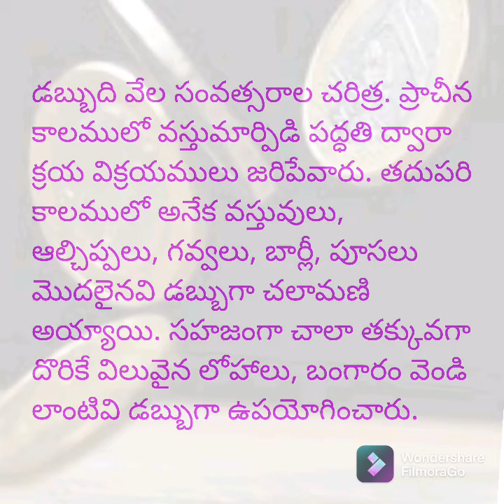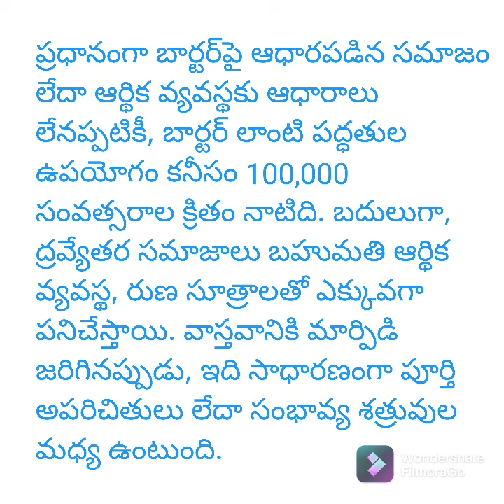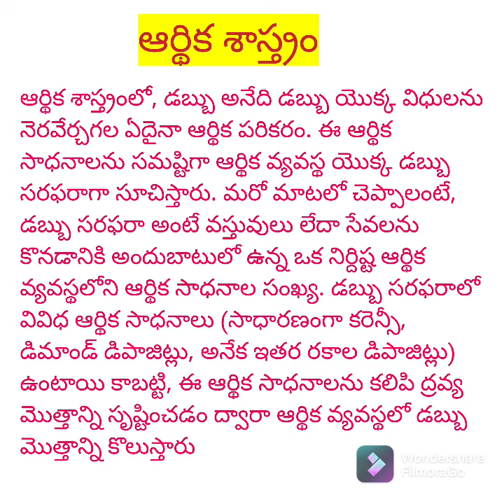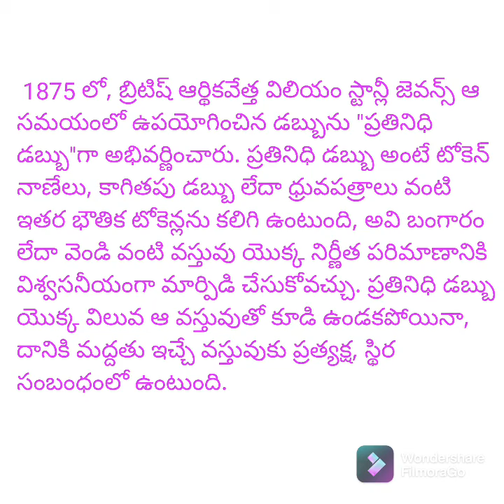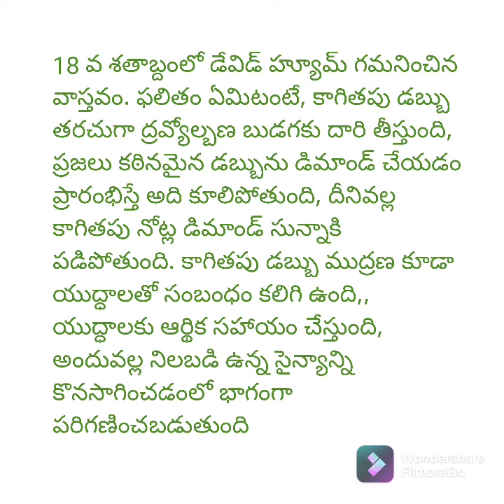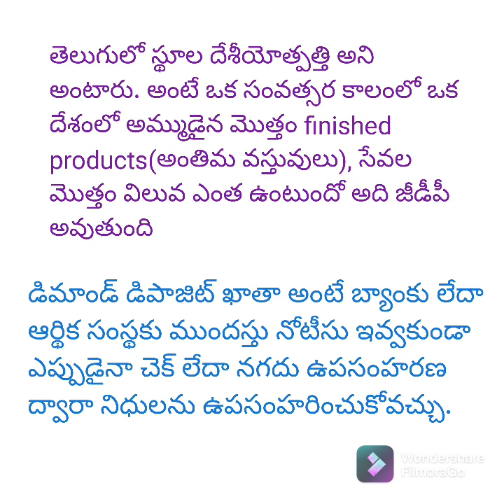డబ్బు(చరిత్ర) PART - 1